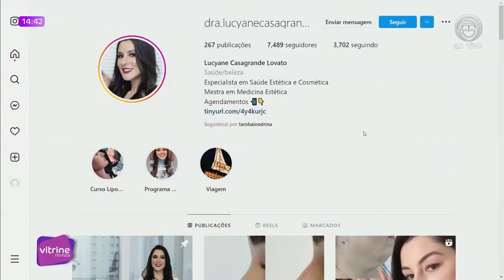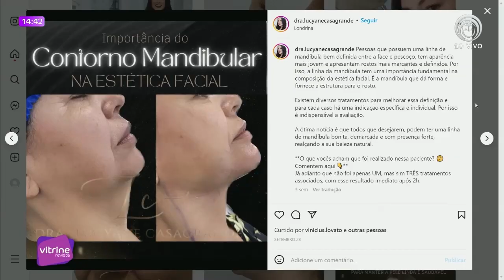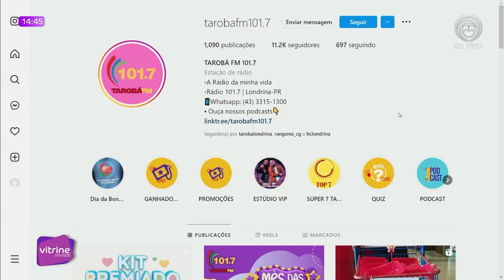24-10-22 VITRINE REVISTA BL 02